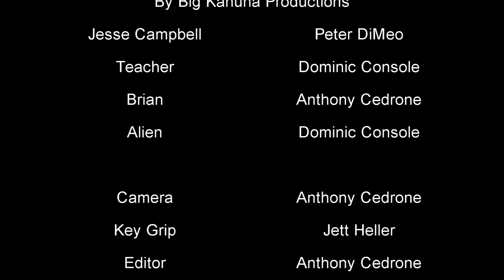It Came From The Art Room (2014)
Made at CAPA